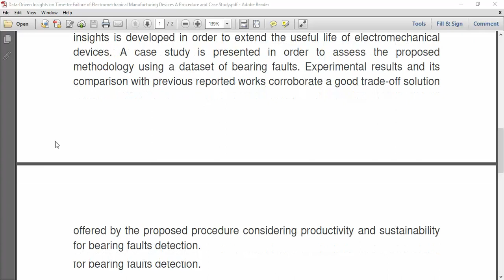Data Driven Insights on Time to Failure of Electromechanical Manufacturing Devices A Procedure and C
IEEE PROJECTS 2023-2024 TITLE LIST

* Complete Source Code
* Complete Documentation
* Complete Presentation Slides
* Flow Diagram
* Database File
* Screenshots
* Execution Procedure
* Video Tutorials
* Supporting Softwares

Support Specialization
* 24/7 Support
* Ticketing System
* Voice Conference
* Video On Demand
* Remote Connectivity
* Document Customization